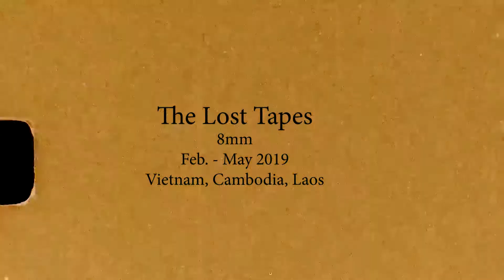Vietnam in 8mm (Cut A)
Vietnam, Cambodia, Laos. Feb-May 2019